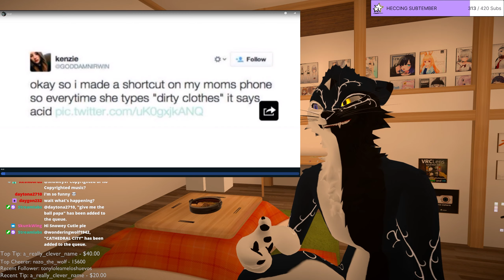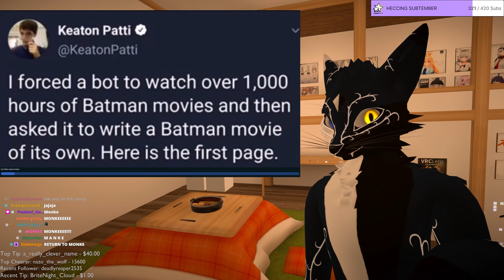YOU LAUGH YOU LOSE YOUR BEANS - VRChat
New you laugh you lose series on the channel, hope you lose your beans!

MrKossu
Jet_725
PyroReaper
Miata42
NikkyC
Rinn Raylight
ResNoorus
Prismo The Protoboi
Yoyo_Rouge
Budder
Riche Beutler
Samin Khan
SyusFluffyDragon
BilyMan
Jesse
klajet
Julius Klein
Roi Fantome
Daxaetrus
SheppyWolf
Gweke
Ruby Aurora
FinalQuark
Pualani
INovawolfI
Blueboxey